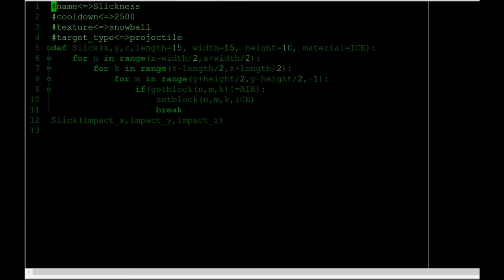GameStart CodeMage Tournament Highlights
GameStart teaches programming, digital art and game design.Our mission is to educate young students by channeling a passion towards computer code literacy. We believe making games is really, really fun. Game development inspires discovery, fosters innovations, and rewards playfulness.